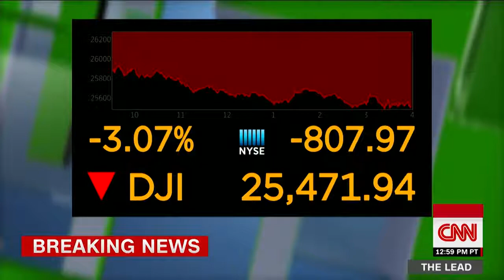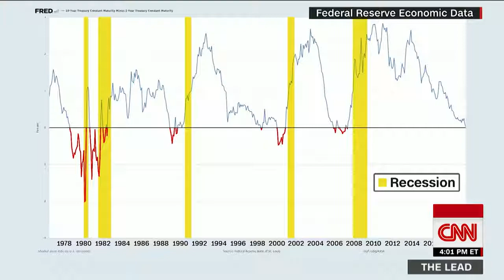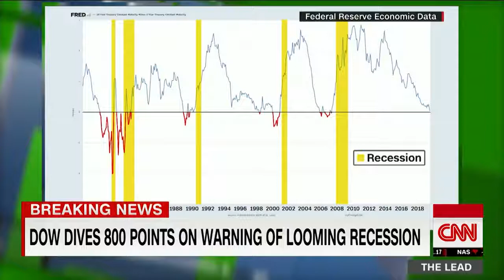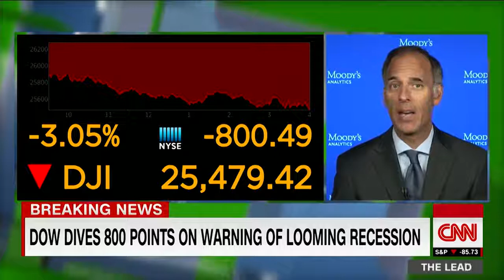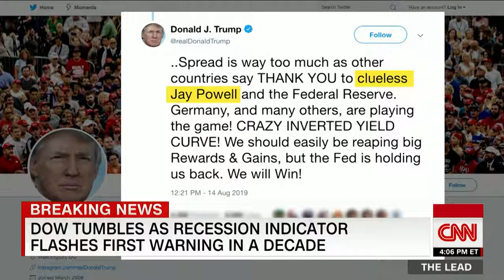CNN reporter on Wall Street: It was a bloodbath